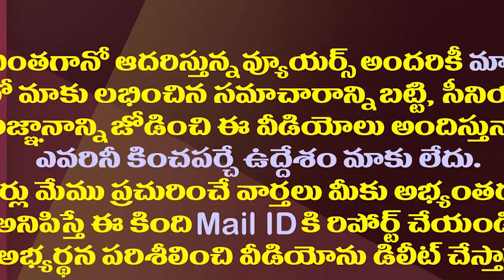ఒకే వేదికపై జగన్ కేసీఆర్..అమిత్ షా సమక్షంలో తాడోపేడో| CM Jagan And KCR To Meet Amit Shah In Tirupati